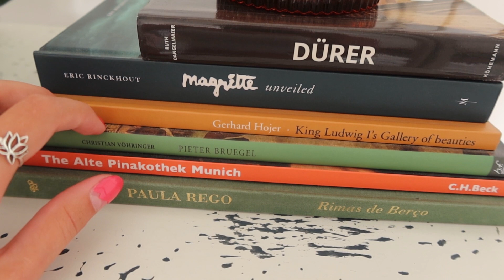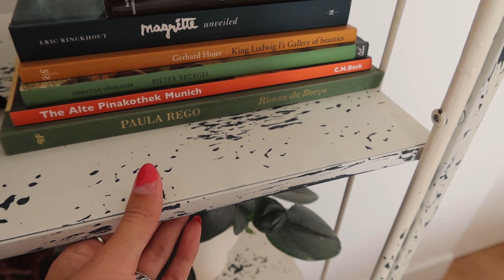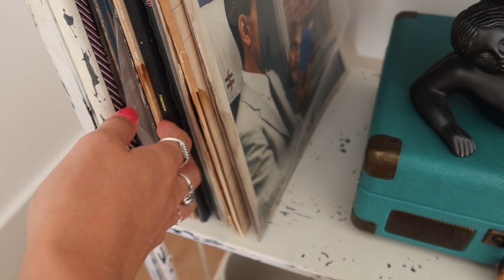ASMR roomtour door airbnb in Lissabon ! ✨️❤️ ★ whispering, random triggers ★ things2ASMR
In deze video geef ik je een tour van de airbnb die ik had toen ik op solo trip was in Lissabon! Ik laat je de kamer zien en maak geluidjes met dingen die in de kamer staan. Wil je op de hoogte blijven van mijn video's? Veel kijk plezier ♡ !

Neem ook zeker een kijkje op mijn andere kanaal waarop ik o.a. vlogs, kringloopvideo's, shoplogs en nog veel meer maak

Je kan mijn ASMR kanaal steunen als je dit zou willen door een donatie te doen via PayPal . Ik zal alle donaties gebruiken om te investeren in mijn kanaal, denk hierbij aan goede lichten, camera's en microfoons. Dit moet/hoeft absoluut niet maar je zou mij hier wel heel erg mee steunen en supporten! Heel erg bedankt!

Ik krijg vaak de vraag waarom ik fluister en tik in deze video. Dit komt omdat dit een ASMR video is. ASMR staat voor Autonomous Sensory Meridian Response wat een tintelende ervaring kan geven in het hoofd en lichaam. ASMR kan mensen tot rust brengen, in slaap brengen, laten relaxen of helpt tegen (chronische) pijn.  Sommige mensen kunnen er rustig van worden, andere worden er nerveus van. Is het niks van jou zou ik deze video lekker wegklikken. Is het wel iets voor jou wens ik je veel kijk plezier!

Ik maak ook gepersonaliseerde ASMR video's, voor meer info hierover kun je klikken op deze
Openbaar op YouTube met al jouw favo triggers:
15 minuten ASMR video €20,00
25 minuten ASMR video €30,00
Privé met een link alleen voor jou:
15 minuten ASMR video €30,00
25 minuten ASMR video €40,00

FQA
• Met welke camera film je? → Canon G7X Mark III
• Waar bewerk je mee? → MAGIX Video Pro X
• Welke microfoon gebruik je? →  Zoom H1n Handy Recorder & Blue Yeti X

Heey, mijn naam is Jorien en ik maak graag video's over dingen die ik leuk vind. Ik heb twee YouTube kanalen, je kijkt nu op mijn ASMR kanaal. Hierop maak ik video's om mensen tot rust te brengen, in slaap te brengen, te laten relaxen of te helpen tegen (chronische) pijn. Ik heb ook nog een ander YouTube kanaal: Things2Inspire. Ik vind het geweldig om vlogs te maken, kringloop video's, shoplogs en dingen te delen over fashion, duurzaamheid en beauty. Ik ben graag creatief bezig en vind het leuk om mensen te inspireren, vandaar ook een tweede kanaal

Deze video bevat:
• Geen gekregen producten
• Geen betaalde samenwerking